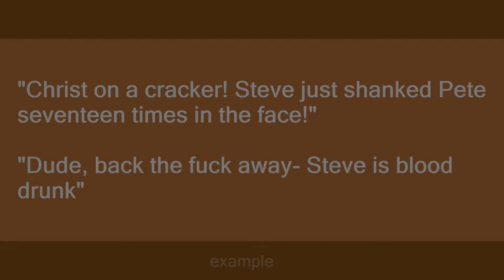Blood drunk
Slang flashcards: